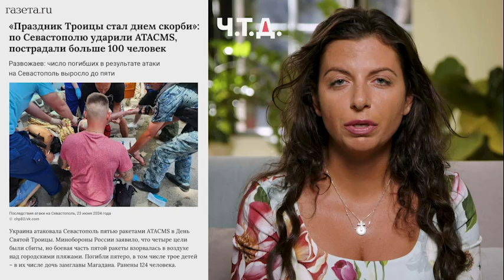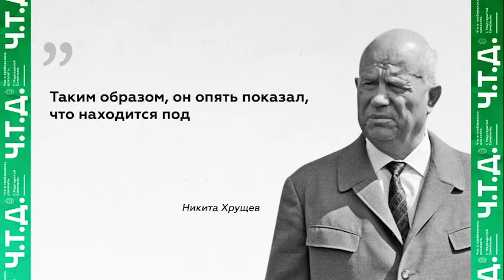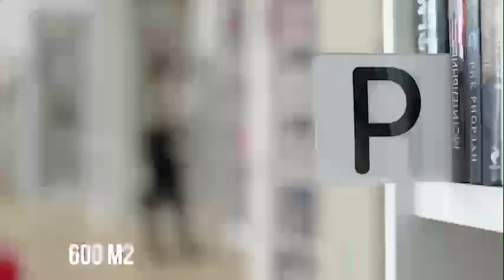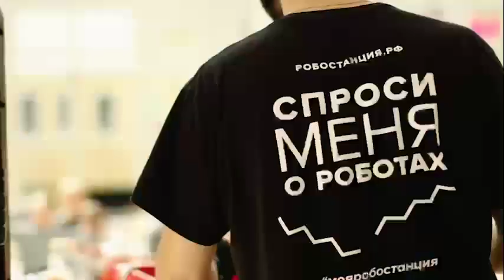Margarita Simonyan 2024-06-24